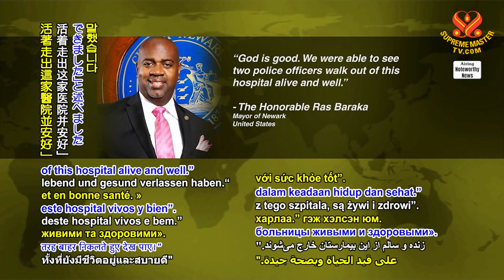1982 NWN 5 woman in New Jersey, USA, who helps police officers during shooting honored for her heroi